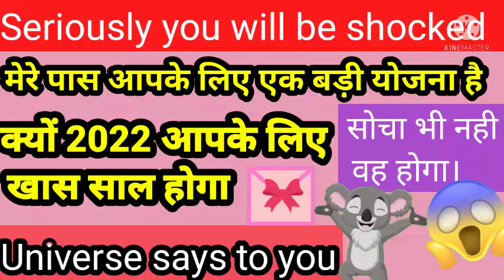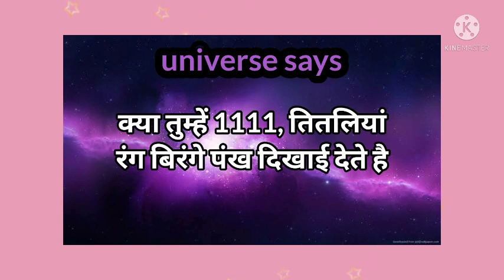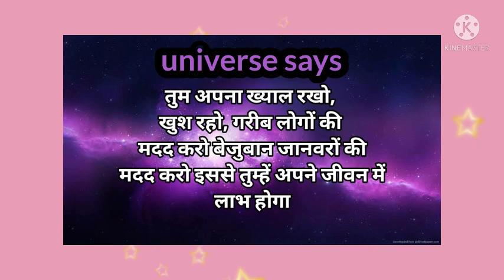11:11 😍 seriously you will be shocked universe message for you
tarotcardreading inHindi
1176 angel number
height increase law of attraction
divine message
1111 angel number
1111 message